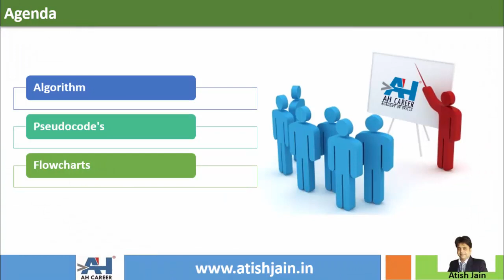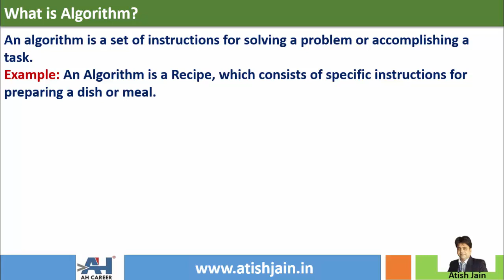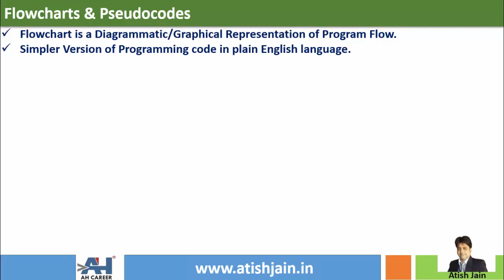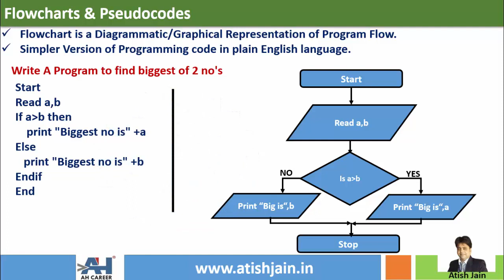3.Algorithm-flowcharts-pseudocodes | Beginner's Guide to Learning C++ | C++ in Telugu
In this video, we'll start with an overview of what algorithms are and why they're important in computer science. We'll then dive into the basics of algorithm flowcharts, which are graphical representations of the steps in an algorithm. You'll learn how to create flowcharts using symbols such as start/end, input/output, decision, and process.

🔥🔥🔥C++ Programming Language Youtube Video Tutorial Series by Atish Jain sir in Telugu & English Mix Language, All the topics are covered from fundamentals of programming to advanced STL concepts.

*🌟🌟About C++ :*
CPP Programming Language is the most popular computer programming language and is widely used in Competitive Programming.

1. These tutorial series are in English & Telugu language so that you will understand the concepts very easily.
2. Each topic is explained with many numbers of examples. This course is designed in such a way that even a person with no computer background can learn c programming easily.

👉1. Every engineering student must learn c++ programming irrespective of their branch, c++ programming is very much useful for the students at the time of campus interviews and it will help you to learn Java, C#, Python, and other Object-Oriented Languages Easily.
👉2. This course is designed for everyone who wants to become a software engineer and mainly for Preparing for Campus Placements, this tutorial series covers all the concepts of c++ programming in detail with real-time examples.
👉3. All sessions are in English and Telugu mixed language to better understand the subject in the local language.

Cheers 🙋‍♂️ ,
Atish Jain